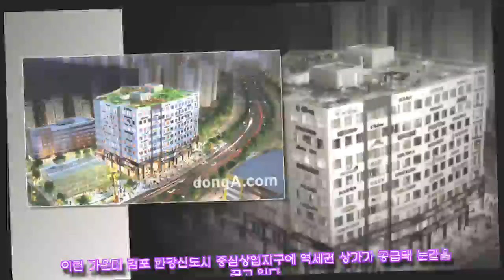한강신도시 역세권 상가 ‘김포 운양역 현대센트럴스퀘어’ 분양